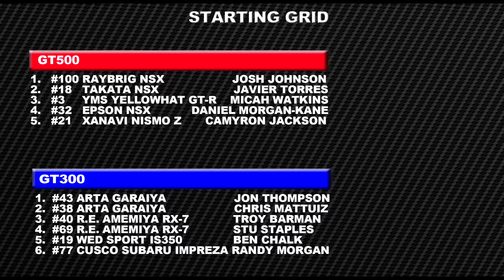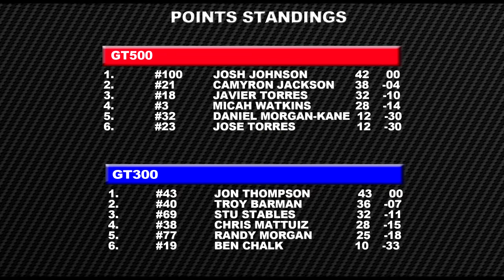Super GT Series Highlights Round 2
Welcome to Round 2 of the GTP Super GT series. This takes place from the streets of Tokyo, just outside of Sony's HQ. Who takes the checkered flag in the streets of the rising sun?

Beginning song: The Editors - Camera (SebastiAn Remix)
Race song: James Talk - Wiggle Wiggle Shake Shake (Matt Flores Remix)